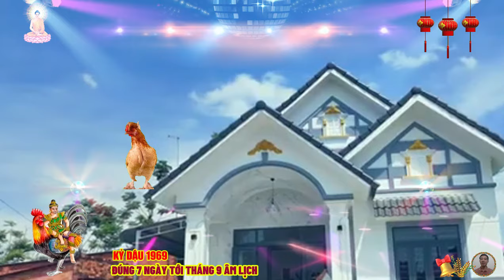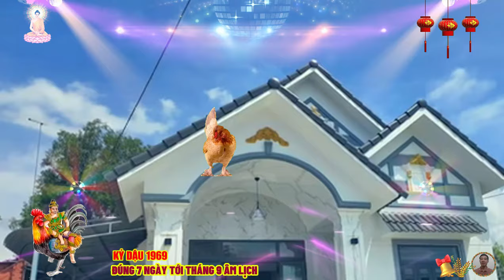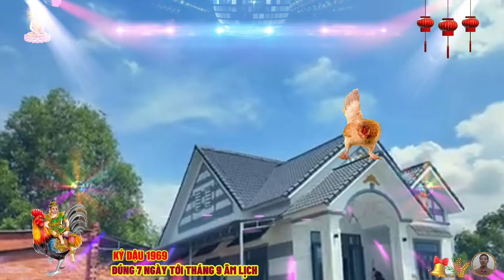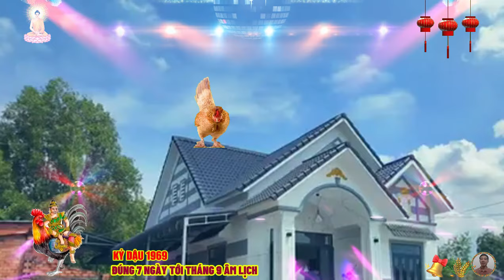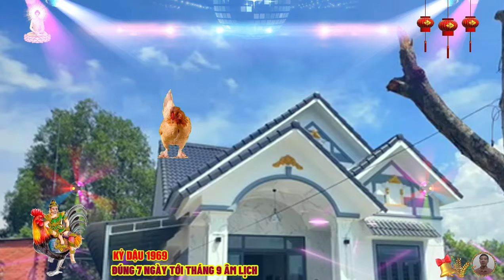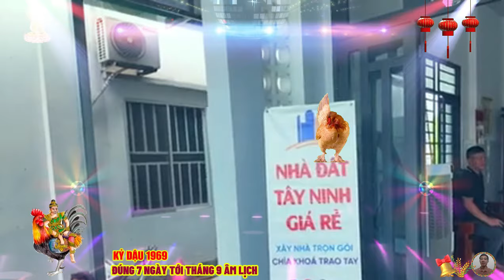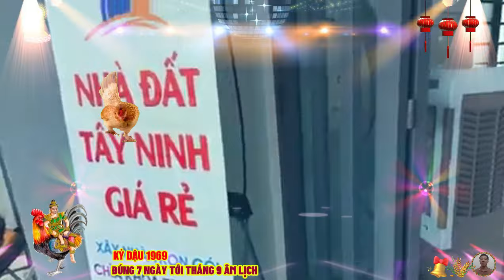🔴Đúng 7 ngày tới, NỔ LỚN KỶ DẬU 1969 Phật Độ HẾT KHỔ ĐỔI ĐỜI CỰC GIÀU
trước khi đến với phần luận giải chi tiết về tử vi trong 7 ngày tới đây, minh đường tử vi sẽ cùng quý khán giả, điểm nhanh tính cách người tuổi kỷ dậu sinh 1969, có điểm gì nổi bật ngay sau đây.
 trời sinh tuổi kỷ dậu có tính cách mạnh mẽ, độc lập, và có khả năng làm chủ được cuộc sống của mình, tuổi kỷ dậu ít khi thể hiện mặt yếu đuối của mình ra bên ngoài, chẳng may gặp phải khó khăn, thử thách, họ hoàn toàn có thể một mình đối diện và giải quyết êm đẹp.
 tuổi kỷ dậu sinh năm 1969, là người có tính tình hài hước, vui vẻ, luôn mang tới niềm vui, và tiếng cười cho mọi người xung quanh, cuộc sống dù vất vả, có nhiều bộn bề, thì bản thân vẫn lạc quan, và hướng tới tương lai tươi sáng, chính nghị lực sống phi thường, đã giúp con giáp này vượt qua nhiều khó khăn, thử thách, và cuối cùng đã tới thời điểm thu hoạch trái ngọt.